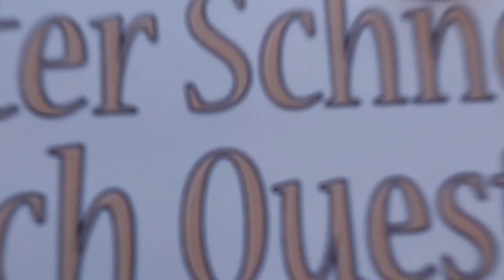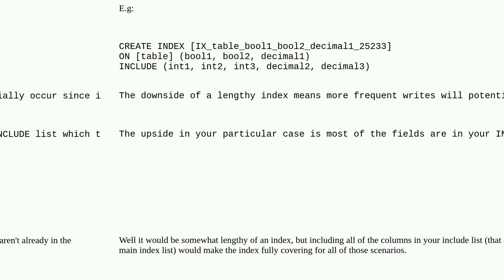Dba: Given dm_db_missing_index_details output, what index(es) would support the following recomme...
Given dm_db_missing_index_details output, what index(es) would support the following recommendations

A special thanks goes out to the community

  index-tuning sql-server-2022 sql-server